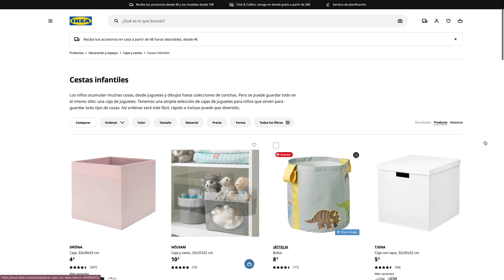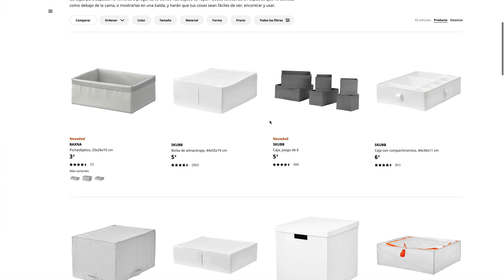🍼 BEBÉ EN CAMINO: qué comprar y cómo organizarlo todo en casa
Planificar la llegada de tu bebé cuando no lo has hecho nunca antes... no es tarea sencilla. Sobre todo, porque no sabes ni por dónde empezar. Es algo nuevo para ti. Así que hoy quiero contarte cómo lo hice yo porque, si eres madre primeriza, creo que te va a venir muy bien.

En este vídeo, hemos contado con el asesoramiento de Alba Caamaño, organizadora profesional especializada en bebés.

¡Hola! Soy Lucía Jiménez Vida y me dedico a dar MÁS VIDA a mis clientas ayudándoles a sentar unas bases sólidas para sus negocios, trabajando su estrategia y productividad para que puedan conciliar sin renunciar e incorporando hábitos que les ayuden a sentirse mejor.

Publico nuevos vídeos cada miércoles para compartir mi experiencia como empresaria, conferenciante y youtuber. Cuento qué me funciona a mí a la hora de gestionar mi negocio con éxito, cuidar mi energía y proteger mi tiempo.

¿Qué equipo uso para grabar mis vídeos? ¿Cuáles son los libros que recomiendo? Entra en mi escaparate de Amazon y descúbrelo:

Lucía Jiménez Vida es Empresaria, Conferenciante y YouTuber. Ayuda a otras mujeres a ganar más vida para sí mismas con sus mentorías estratégicas de negocio y programas formativos de Hábitos Esenciales y Productividad.

Tiene más de diez años de experiencia en el mundo de la comunicación y el marketing, donde ha trabajado con empresas nacionales e internacionales de la talla de Antena 3 o Evernote. Cuando emprendió su negocio, decidió poner las herramientas de estas corporaciones al servicio de emprendedores y pymes, adaptándolas a sus necesidades y presupuestos.

Ha fundado la Academia de Emprendedores Creativos, donde más de 250 alumnos se han formado sobre marketing para impulsar sus negocios online.

Únete ahora por solo 19,99€ al mes (sin compromiso de permanencia) y disfruta de más de 170 clases online disponibles para ti: